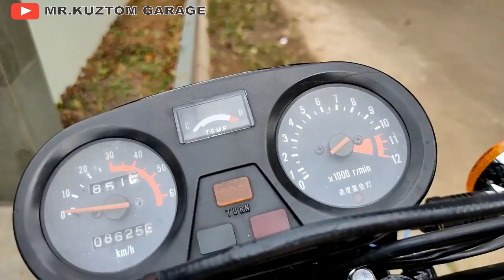RESTORASI ORIGINAL SUZUKI TS-50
Follow instagramnya di:
Informasi dan Pemesanan :
Momo Reno